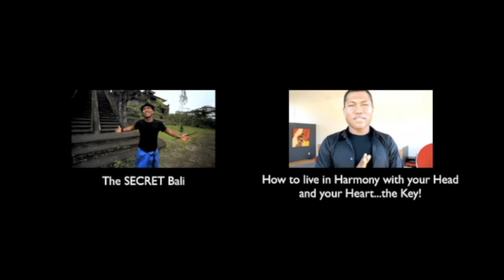What To Do When You Hate Your Job?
When you let go of the job that you hate, you move out of the vibration of lack and limitation, as well as create the space for something new to blossom in your life. As you move towards work that you love, you open yourself to the magic and abundance of life. Then the universe can bring you what you most need and is best for your soul.
A charismatic visionary and transformational teacher, Kute Blackson offers a fresh, bold look at spiritual awareness. Kute is the secret weapon of some of the world’s most influential thought leaders — ranging from top CEOs, supermodels, pro athletes, and Hollywood elite to the millions Kute has personally influenced all over the world. His unique lineage lay the foundation for his approach to breaking down barriers and unlocking an individual's true gifts and greatness.